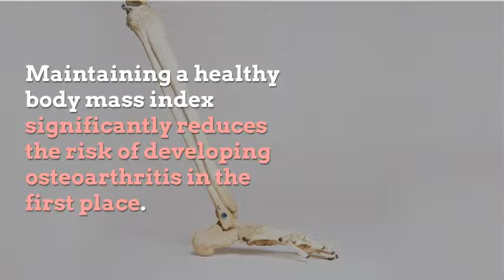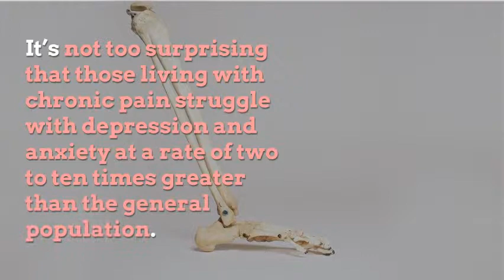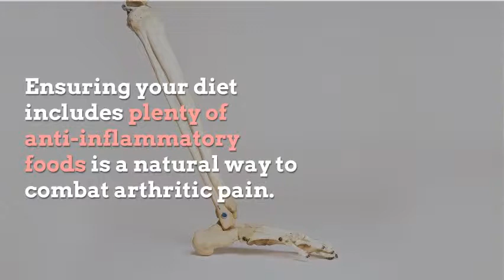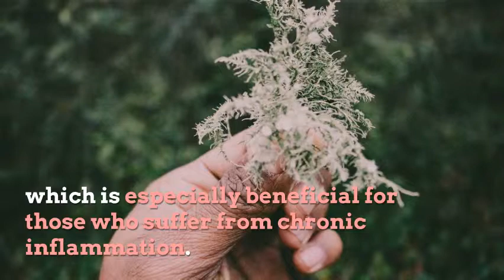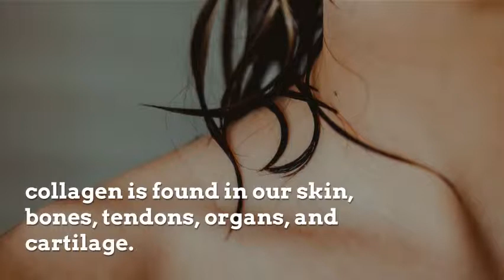Potent Natural Remedies For Arthritis Backed Up By Science